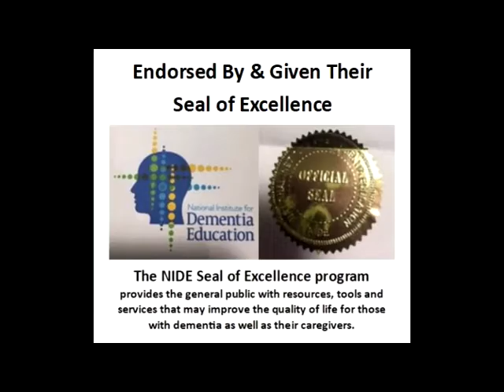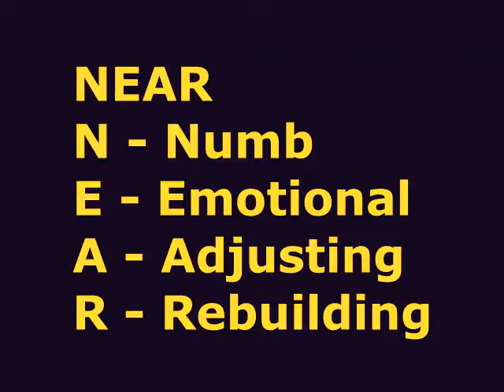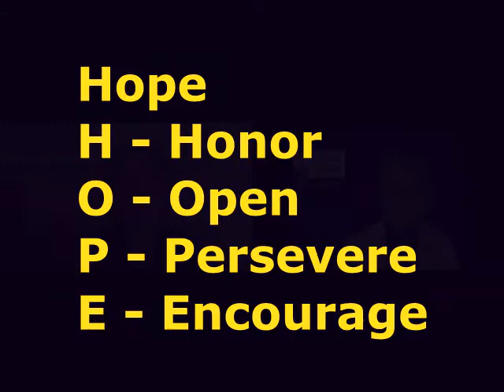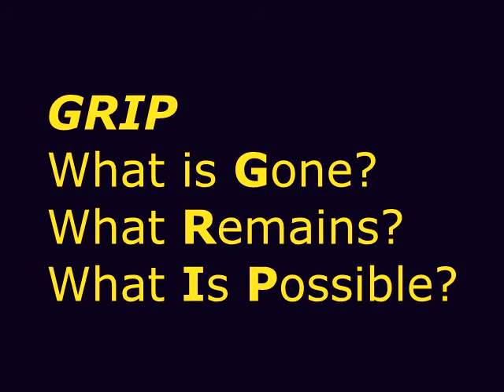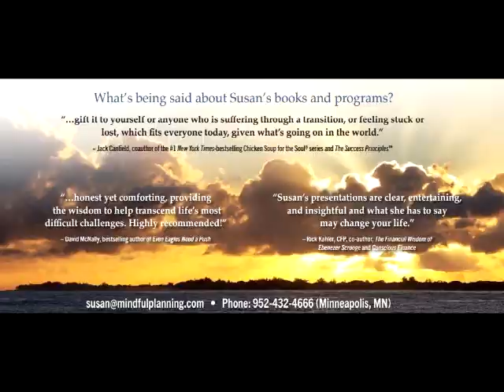Rays of Hope - Lighting the Way in Life's Transitions and Losses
Rays of Hope - When Grief, Loss & Isolation Take Hold

Author and Therapist, Susan Zimmerman joins Lori La Bey on Alzheimer’s Speaks Radio to share her latest book with us, Rays of Hope: Lighting the Way in Life’s Transitions and Losses, which is so timely with the COVID pandemic. This book is a powerful and beautiful piece of art that calms the soul and gives hope.

Contact Susan Zimmerman

Contact Lori La Bey with questions or branding needs at Alzheimer’s Speaks